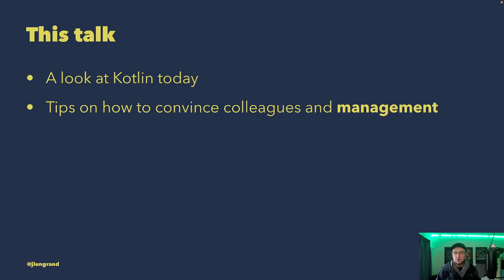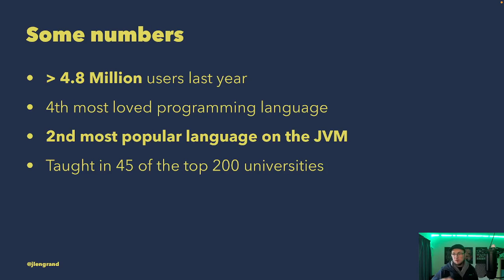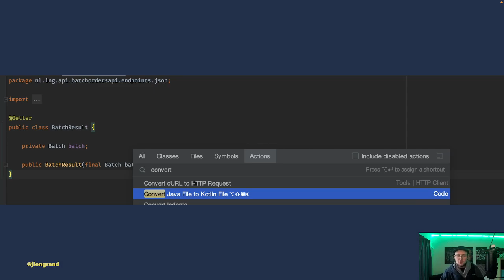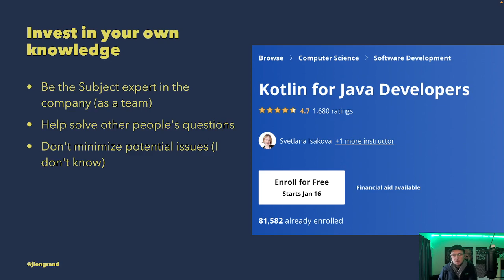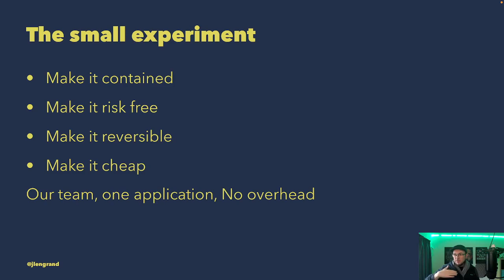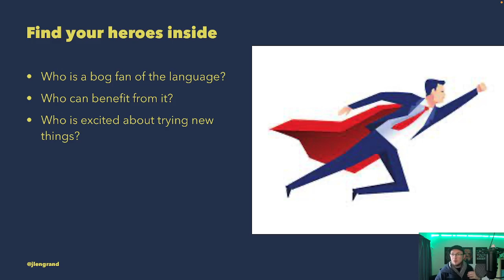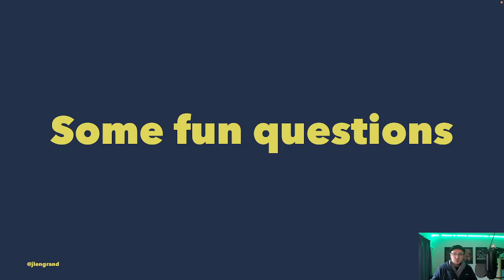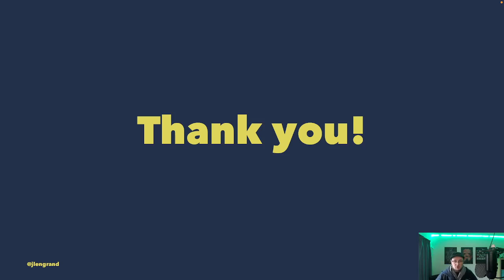Introducing Kotlin In Your Organization: From The Ground Up (Julien Lengrand-Lambert)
A little guide on how to convince management to try out new technologies!

For you it's obvious, Kotlin is the next big thing and it'll bring your team to the next level. You see clear advantages, but others are not quite there yet. In this talk, I'll describe the ways we found to get Kotlin inside ING, one of the largest European bank. We'll look into simple ways to convince your colleagues, your management and make it a success for everyone!

Those days, there are so many tools to improve one developer's workflow that it's hard to make a choice, and sometimes convince others. Languages, frameworks, tooling, paradigms, there is so much to try and not everything can be a benefit.

In this talk, we will have a look at why Kotlin probably makes a lot of sense for your team. We'll have a quick glance at some language features, the ecosystem and the community as well.

But we'll mostly have a look at various techniques to make Kotlin (or for that matter, any other kind of proposal) a convincing user case for your team. Finding your heroes, making small experiments, using external influence, building in public, defusing possible worries, there are many ways to go about it!

By the end of this talk, you will have extra information on why Kotlin can be useful for you (or not); and be equipped with strategies to help convince others as well.